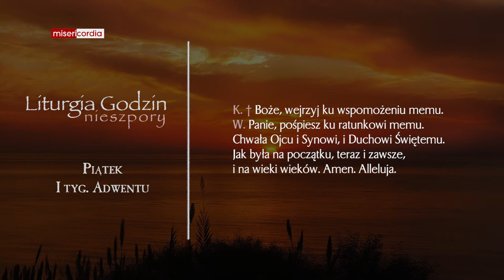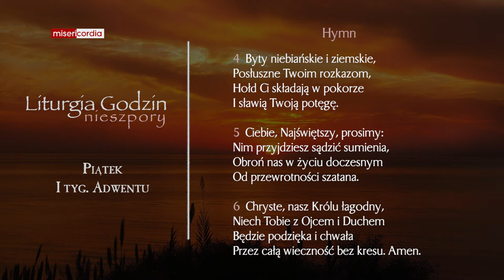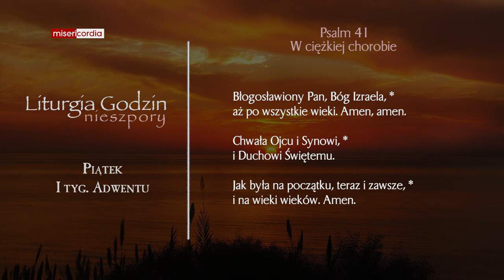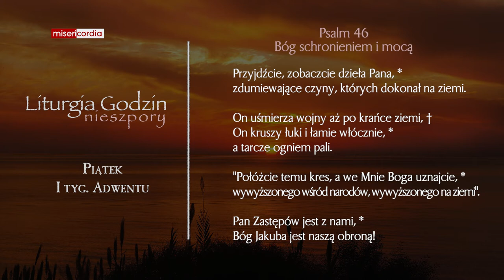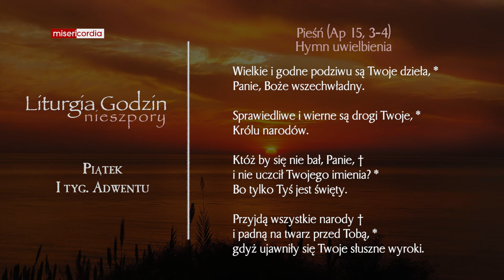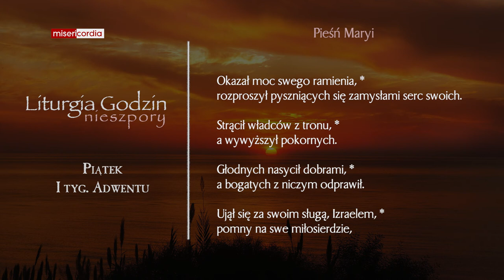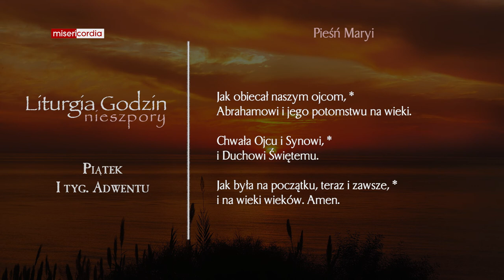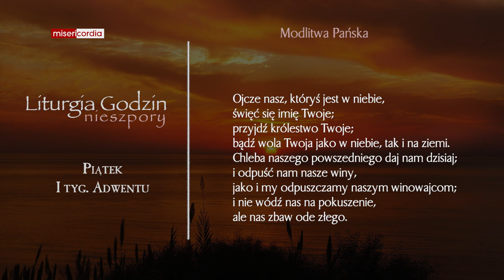Liturgia Godzin | Nieszpory | Piątek, I tyg. Adwentu